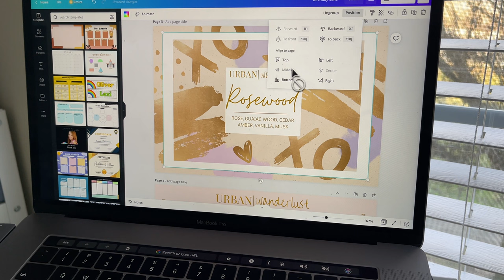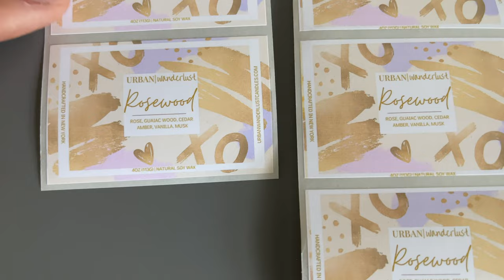STUDIO VLOG #17 | RESTOCKING STORES + MAKING VALENTINE CANDLES | Behind the Scenes in REAL TIME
Hey guys! Tried something a little different in this vlog, let me know if you like it! Today I'm working on restocking a few stores, making a limited edition collection for Valentine's Day and restocking inventory on my own shelves at home.

- Apply to FAIRE Wholesale Platform w/ my referral (You get accepted faster thru referrals, that's how I got in!)

- Candle Making Supplies
- Shipping Supplies
- Printing Supplies
- Label Printer (I have the LX500C)
- Filming Equipment
- Gift Boxes
- Pop-up & Vendor Equipment
- Storage & Organization
- Office Equipment
- Parenthood Favorites
- Plant Life

🔅 TOOLS I USE FOR MY BUSINESS:
- Stan Store (Free trail 14 days)

All recommendations and opinions of products are honest and always my own.